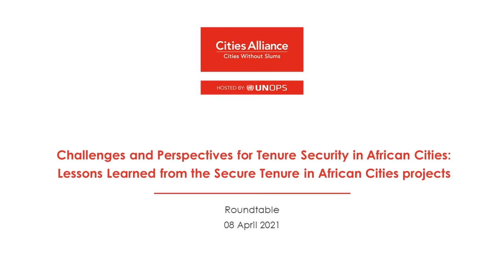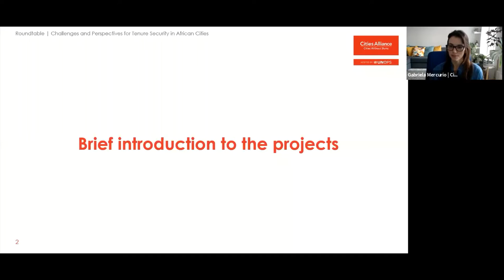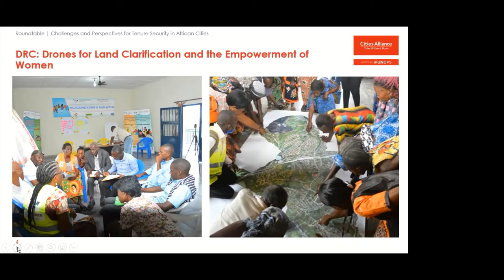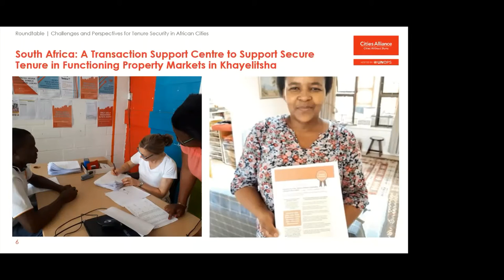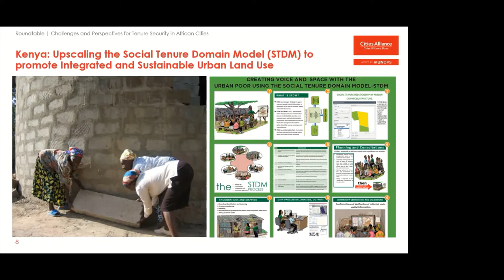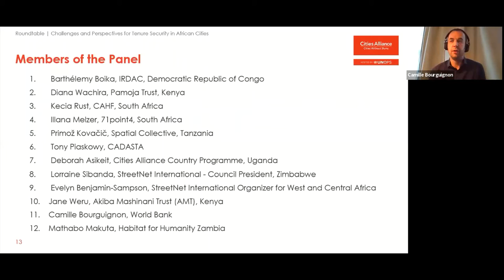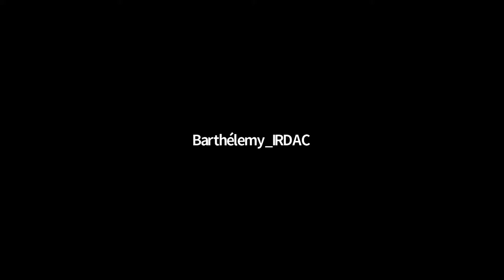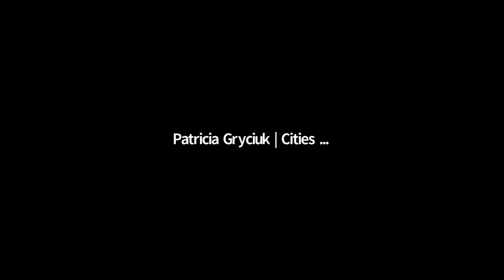Cities Alliance: Challenges and Perspectives for Tenure Security in African Cities (Roundtable)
In 2019, Cities Alliance Innovation Programme launched the Secure Tenure in African Cities: Micro Funds for Community Innovation Call for Proposals, funded by Omidyar Network, with support from PlaceFund. Five projects were selected with the aim to encourage innovation for the promotion of tenure security and property and land rights for poor people, especially those living in informal urban settlements or in other vulnerable circumstances.

In this roundtable local NGOs and social businesses showcased and discussed results, challenges and lessons learnt from their projects, together with Cities Alliance global partners working on the same topic.